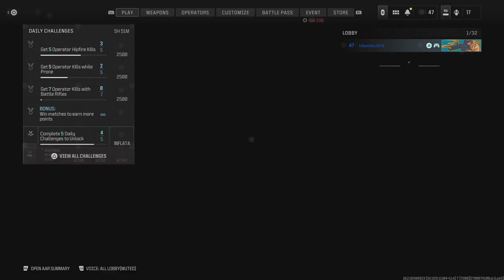Call of Duty: D... Helicopter